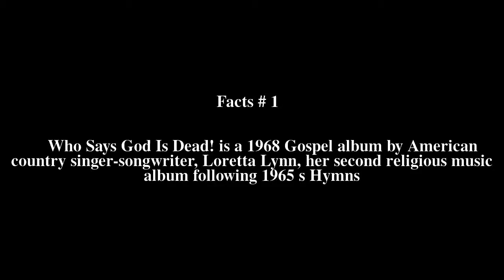Who Says God Is Dead! Top # 5 Facts